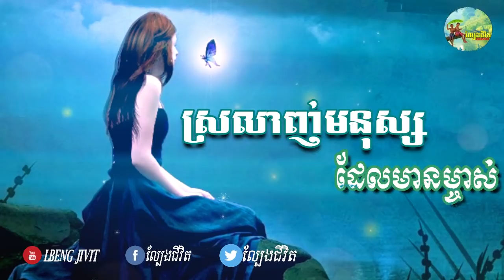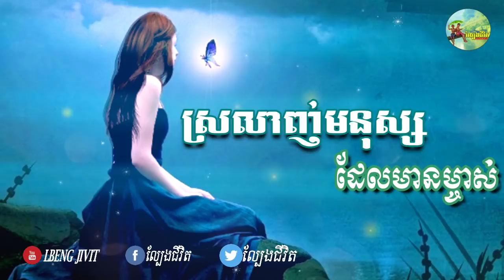ស្រលាញ់មនុស្សដែលមានម្ចាស់ | loved someone whom own other - khem veasna